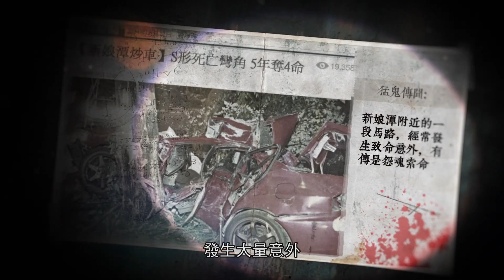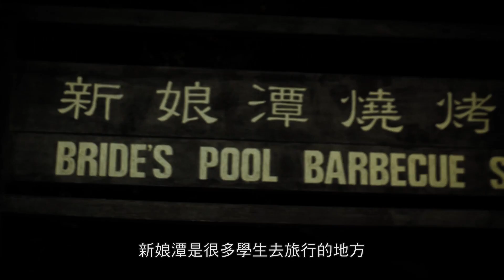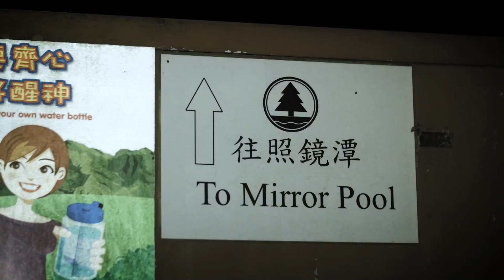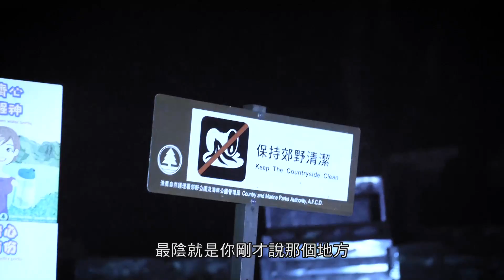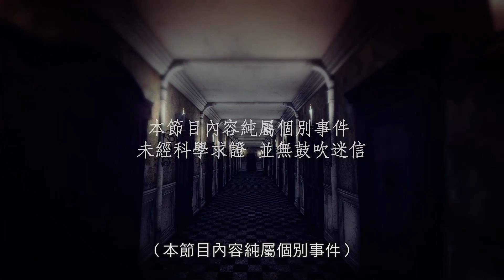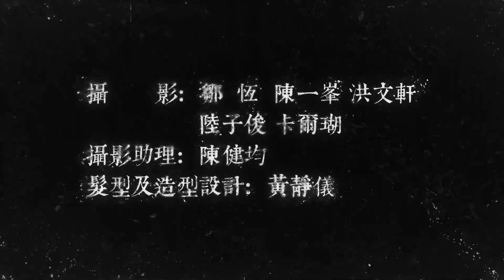【香港恐怖综艺 😰】《奇异集》第11期 完整版：新娘潭 | 地下宗教招鬼招财，灵探寻葬身新娘倩影！ Urban Legends丨#香港恐怖故事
📢《奇异集》每晚11:45 (GMT+8) 准时更新~

💬节目简介
占卜星相，古已有之，信则有，不信则无。坊间的通灵师，不管东方易经神算、风水术数、西方心灵感应、西方星座塔罗、传心术、以至吉卜赛巫术等，都是预测未来或探究事物的神秘学问。由香港著名灵异节目主持人梁思浩带大家一起探索不同超自然及灵异题目，包括娱乐圈的鬼怪传闻、通灵、鬼上身等。他亦会尝试和风水师傅，以及不同的嘉宾一起揭示隐藏在各种超自然事件背后的真相